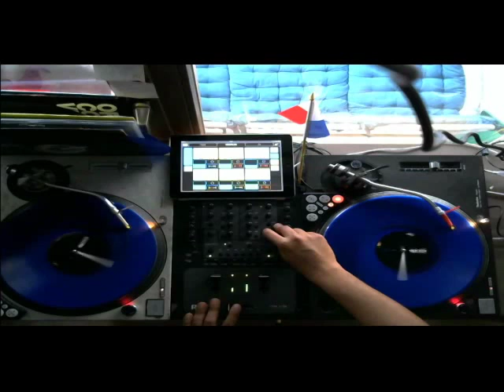Reggae Dancehall FREE STYLE Mix 1 Summer 2014- Dj Marlo from Panama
Donload mix here mp3